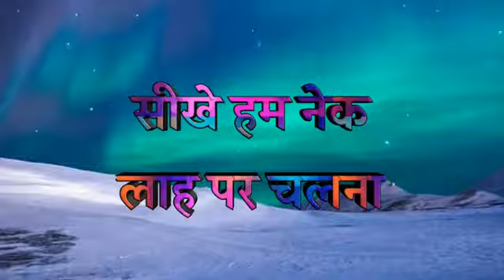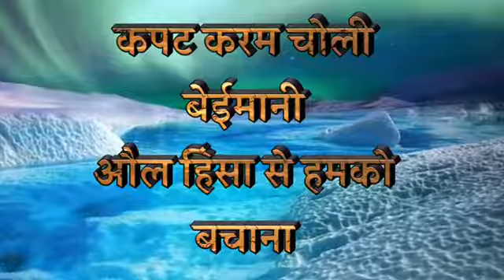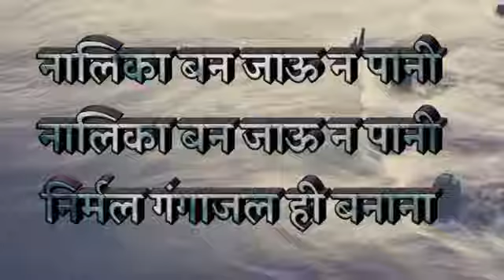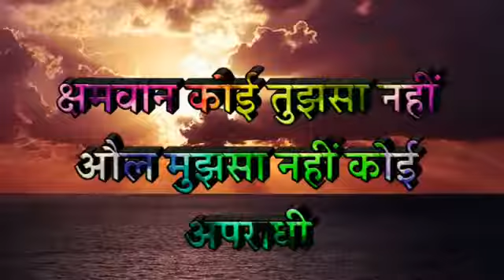तेरी पनाह में हमें रखना सीखे हम नेक राह पर चलना